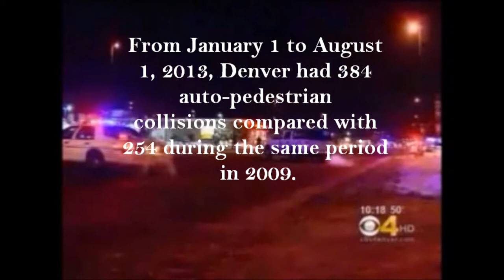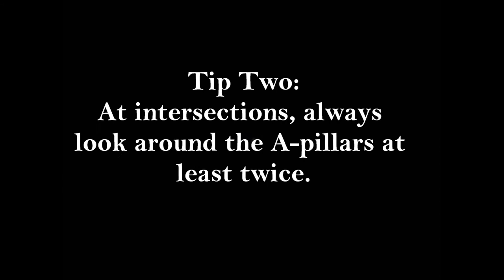A-Pillar Safety Movie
A simple way to help avoid auto-pedestrian accidents through suggestions for dealing with blind spots caused by the A-pillars in a car. This film is for informational or educational purposes only.